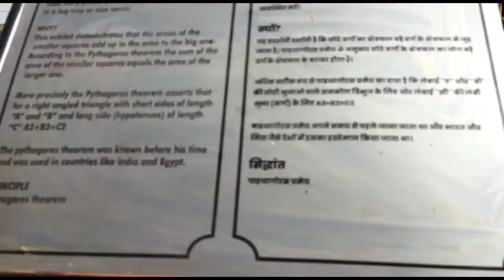pythagores theorem in science park